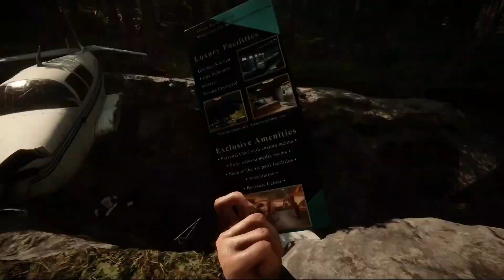Sons of the Forest deutsch #87 Kelvin was für ein Psycho Let's Play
Servutz im Wäldchen.
Es wird munter weiter gebaut. Auch wenn es kleine Rückschläge gibt wird das sicher ein schönes Hüttchen werden. Wenn dann der Abend hereinbricht wollen wir uns nur einfach mit unseren Freunden gemütlich ans Feuer setzten, aber was. Kelvin. Ich glaube ich schlafe heute mit der Waffe in der Hand.